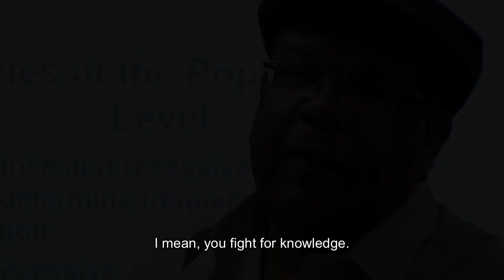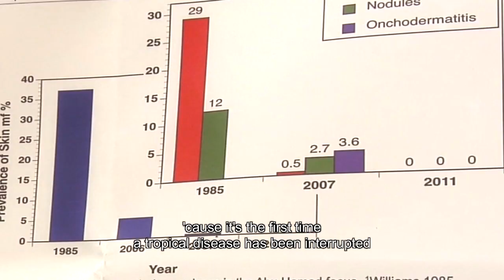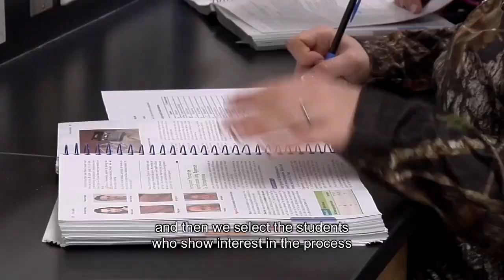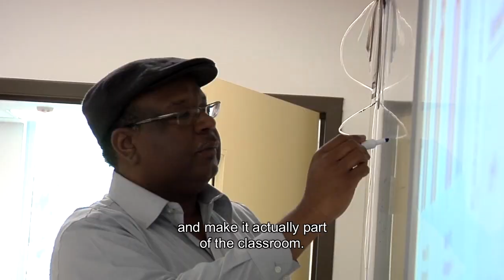OHIO Profiles in Faculty Achievement: Tarig Higazi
Ohio University Communications and Marketing debuts its “Profiles in Faculty Achievement” series with a feature on Tarig Hagazi, associate professor of biological sciences at the Zanesville Campus whose research on river blindness has resulted in an interruption and possible eradication of the disease in Sudan. In the video, Higazi talks about his research efforts, how fortunate he feels to witness the positive results of his research, and how he incorporates his research techniques into the classroom.